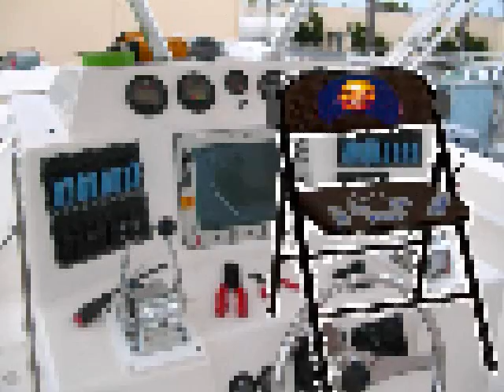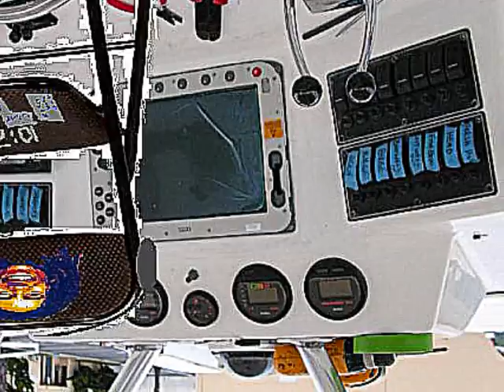I'm On a Boat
Marven the chair takes a plunge on the wonderful boat he bought at sams club. he bought an entire bulk of boats and we made the video

property of the TMZM productions